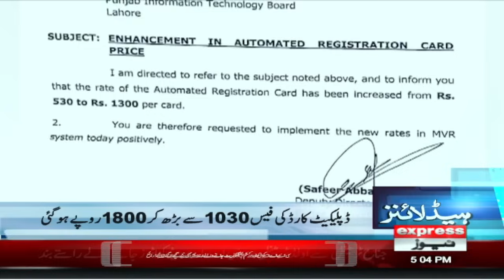Ahsan Iqbal gets angry | News Headlines 5 PM | Pakistan News | Latest News